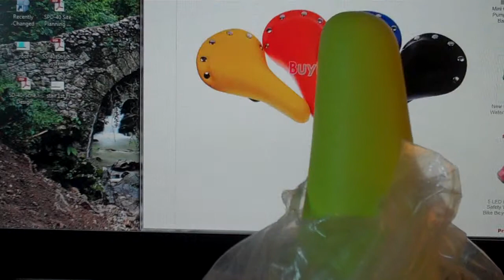Buyincoins sku948328 Item Code: P047095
As advertised on Buyincoins.com: Bicycle Bike Cycling Rivet Saddle Rainbow Seat Cover Cushion Soft Fixed Gear. $9.59 usdsku948328 Item Code: P047095
Unfortunately the Yellow seat is not yellow as on the website. What I received is a Lime Green seat and not the yellow I needed for my banana yellow bike. While I did not install the seat, it does seem to be a decent quality one for the price and encourage you to buy it if you like its looks. I have contacted the seller and hopefully they will respond with return mail instructions and be able to send me an actual yellow seat or a refund.